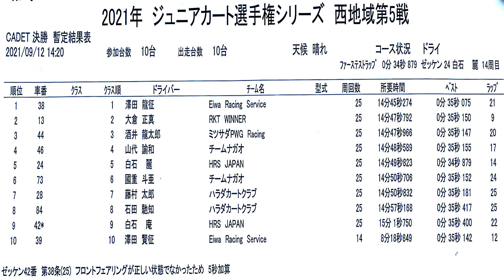20210912 JAF ジュニアカート選手権 西地域 FP Jr Cadets Rd 5 決勝 酒井龍太郎 中山サーキット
2021年9月12日、中山サーキット で行われた 2021 JAF ジュニアカート選手権 西地域 FP-Jr Cadets 第5戦 YAMAHA カデットオープン 決勝 の模様です。

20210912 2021 JAF ジュニアカート選手権 西地域 FP-Jr Cadets Rd.5 タイムトライアル 酒井龍太郎 中山サーキット

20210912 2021 JAF ジュニアカート選手権 西地域 FP-Jr Cadets Rd.5 予選ヒート 酒井龍太郎 中山サーキット

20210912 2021 JAF ジュニアカート選手権 西地域 FP-Jr Cadets Rd.5 決勝ヒート 酒井龍太郎 中山サーキット